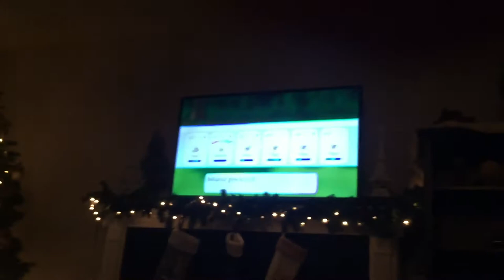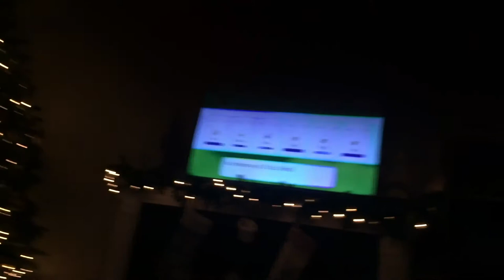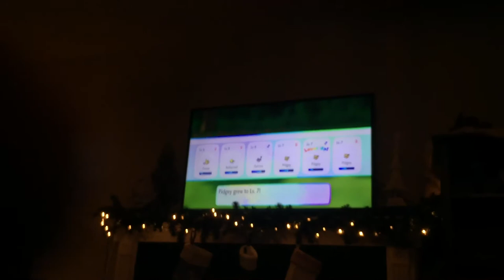Let’s go eevee part 2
Didn’t do that much